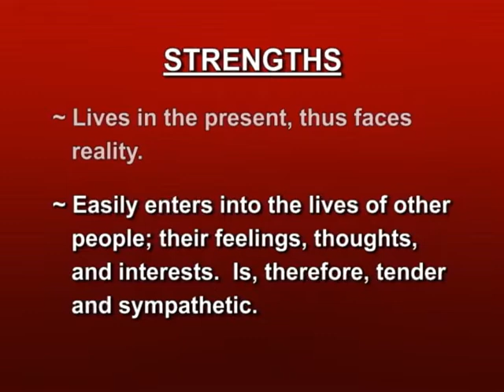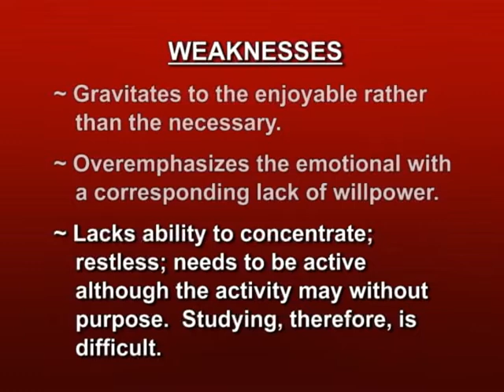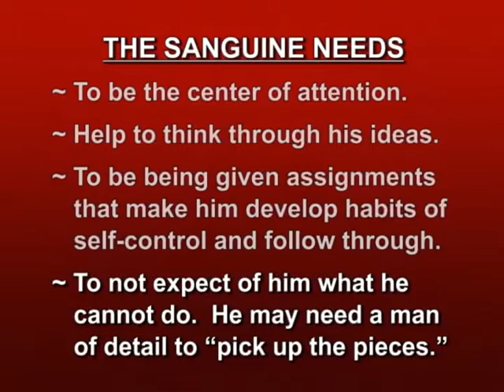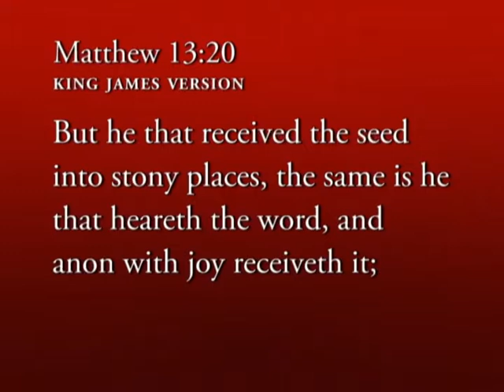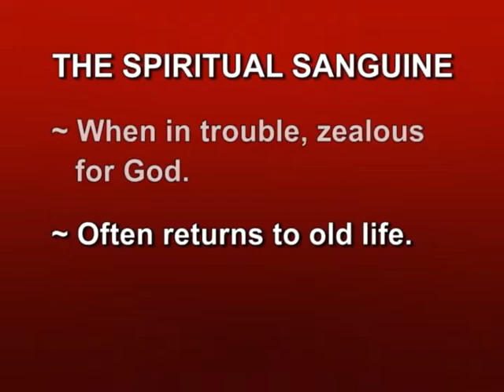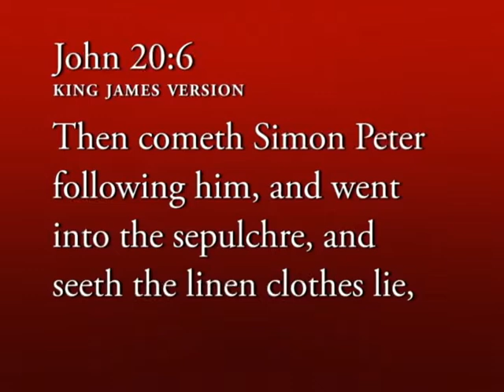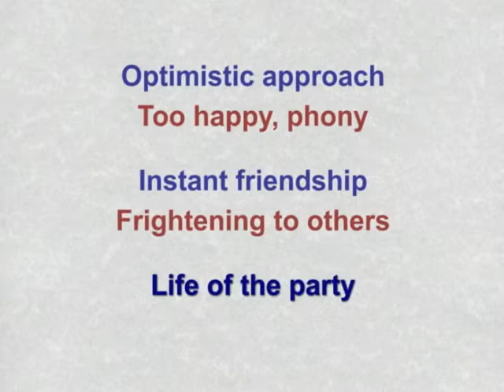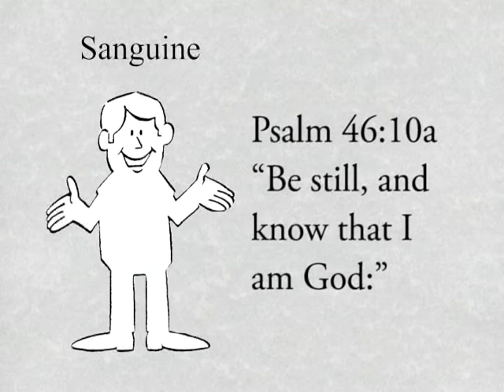2 The Sanguine's Happy Temperament